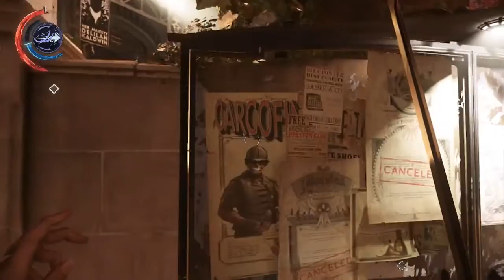Dishonored 2 - Gameplay ITA - Parte 5 - (Emily - Caos Alto) [PC - No Commentary]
Bella a tutti da Game For Life!!!Ecco a voi la 5°parte di Dishonored 2 :D

Dishonored 2 e' ambientato 15 anni dopo la sconfitta del Lord Reggente e la fine della pestilenza.(Per chi non ha giocato il primo oppure per chi non ricorda la storia,può guardarla qui da me
Il trono di Emily viene usurpato da un nuovo personaggio e parte per un nuovo viaggio verso la città di Karnaca,alla ricerca della chiave per poter recuperare il suo potere. Armata con il Marchio dell’Esterno,Emily ottiene nuovi poteri ed abilità.Il gioco inizia con un colpo di stato che ci costringerà a fuggire nei panni di Emily o Corvo con l'obiettivo di riprendere il trono usurpato.

Dishonored 2 - Gameplay ITA - Parte 5 - Il Conservatorio Reale - (Emily - Caos Alto) [PC - No Commentary]

- I gameplay saranno No Commentary ovvero non commentati
- Non prenderò tutte le Rune e gli Amuleti d'osso
- Difficoltà:Molto difficile

ps:il gioco non è ottimizzato bene su pc,quindi alcune volte noterete dei vistosi cali di frame rate.